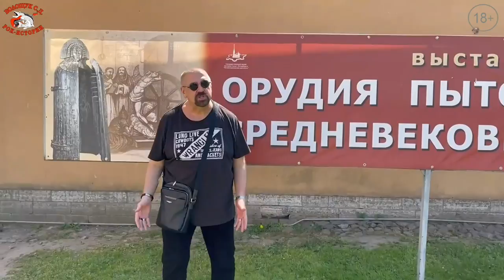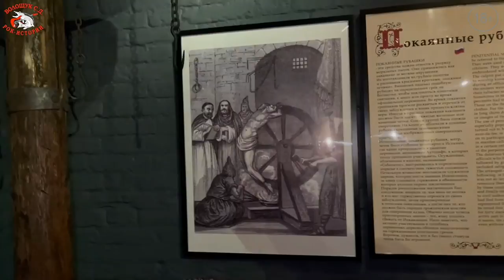РокПутешествие №8, серия 9. "Музей пыток" (Санкт-Петербург, Петропавловская крепость)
Вы не скажете мне, почему людям так интересно рассматривать всякие орудия пыток и слушать о том, как их правильно использовать? Может потому, что все мы в душе скрытые садисты? Но как бы там ни было, во многих городах мира есть музеи пыток. Вот в Питере, к примеру, их аж два. Один на Невском, а другой в Петропавловской крепости. Тот, что в крепости, побольше. Поэтому мы посетили именно этот музей, чтобы увидеть разнообразие и вдумчивость человеческого подхода к этому делу.